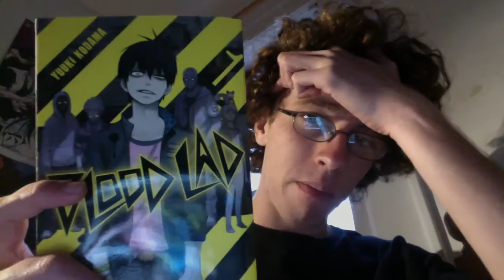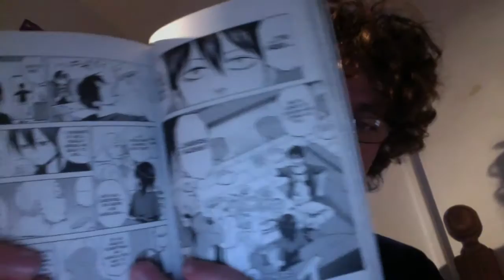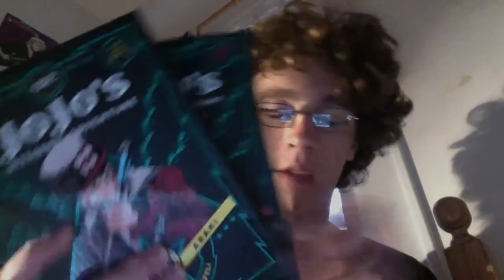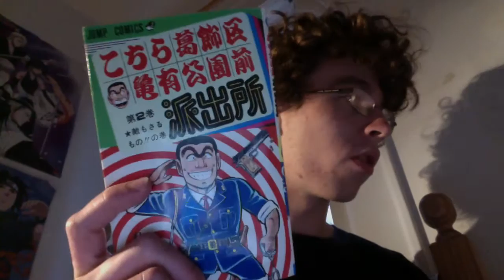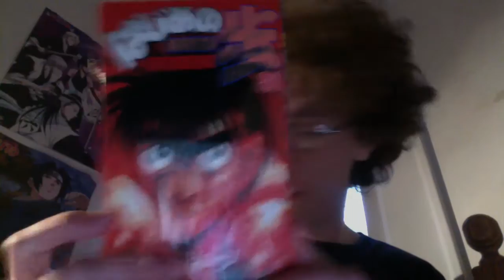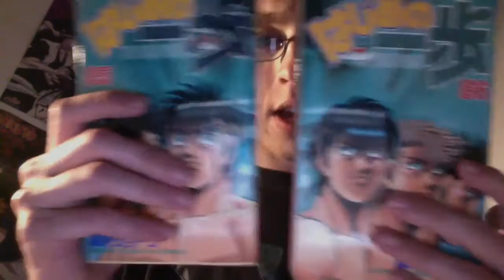Manga Haul: Lots of Japanese Volumes!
Like the title says, I got a lot of Japanese volumes :)